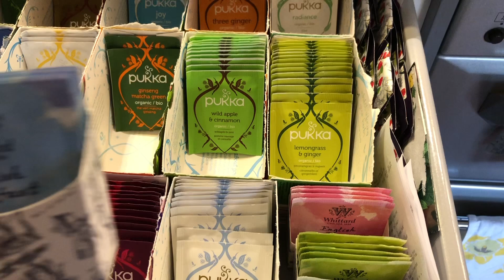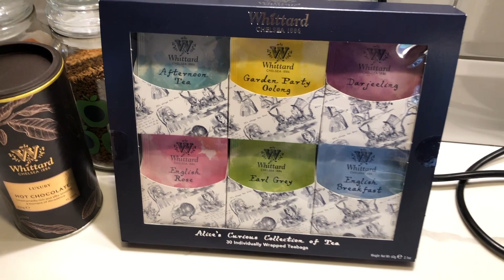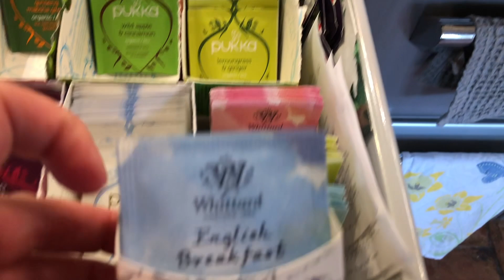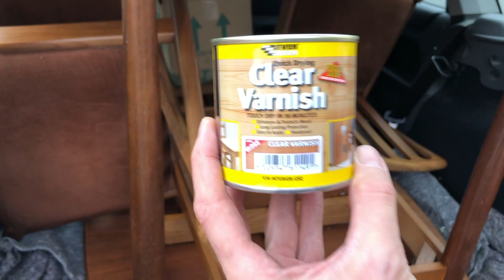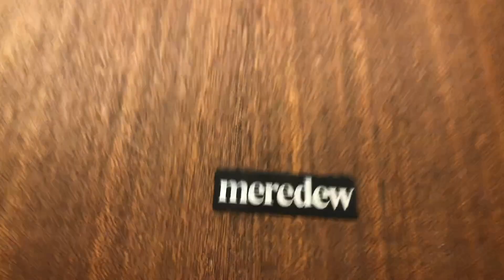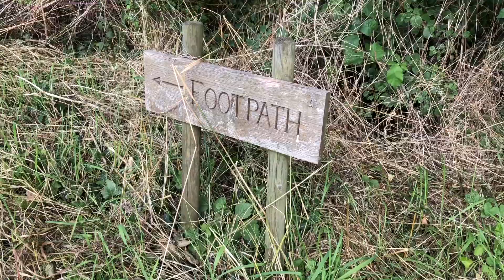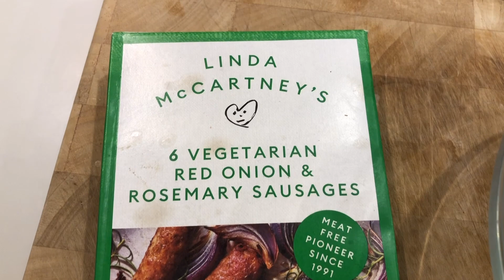Weekend Vlog | Car Boot Sale, Surprise Gift & Free Mid Century Furniture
Introduction 00:34
Ana Luisa Jewellery 01:15
Car Boot Sale 07:30
Surprise Gift 10:07
Plans Change 14:44
Free Mid Century Furniture 16:15
A Windy Walk 20:44
Vegan Roast 25:35
Wrap Up 26:33